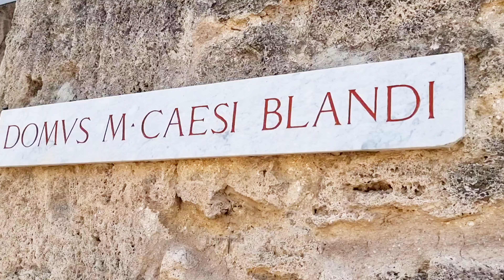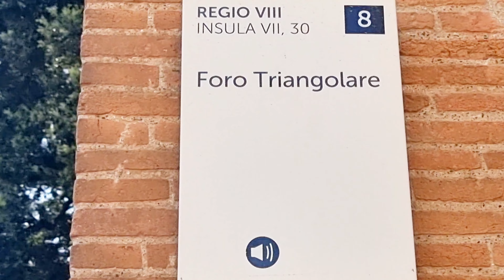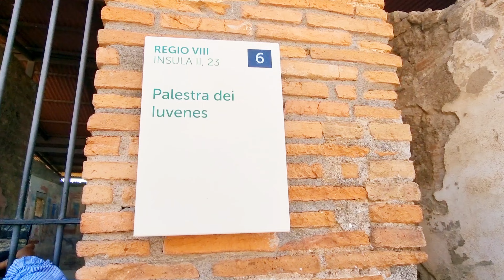Pompeii Tour Guide🇮🇪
Pompeii Tour Guide. Visit and explore Pompeii with tour guide. The guide will take you to the highlights of the place.